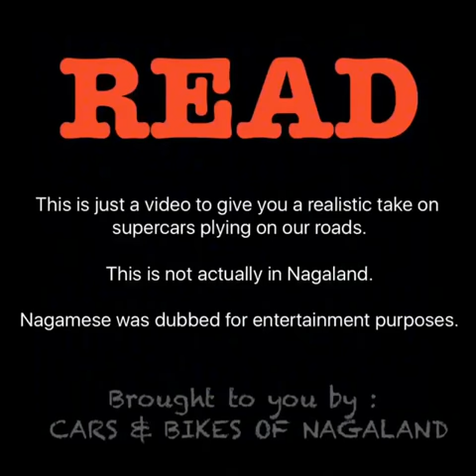What if a Lamborghini was driven in Nagaland